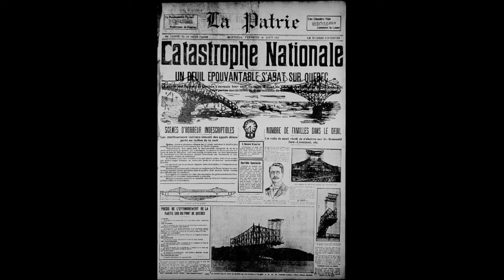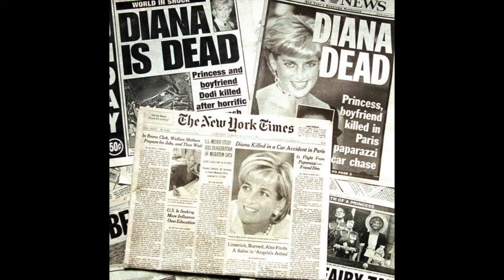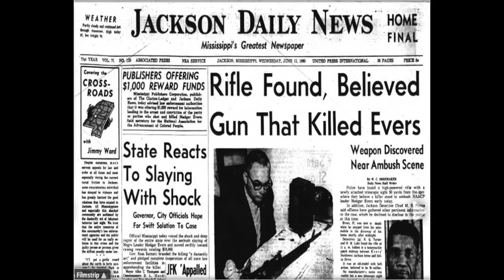Rétro manchettes - 28 août au 4 septembre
Cette semaine dans l’histoire : l’effondrement du pont de Québec, le vol du siècle à Montréal, la marche sur Washington pour l’emploi et la liberté et la fin tragique de Lady Di.
Recherche, rédaction et présentation : Marie-Lyse Paquin
©Cette vidéo est produite pour avenues.ca.